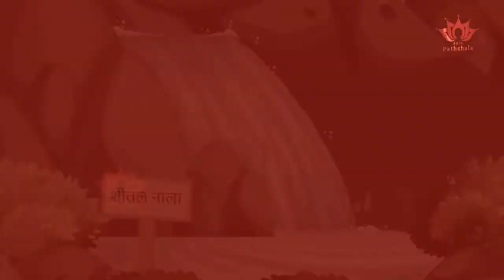Sammed Shikharji|Jain Animated Stories|सम्मेद शिखर जी|Kids Animated Stories|Parasnath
temple//पारसनाथ की पहाड़ी
पारसनाथ की पहाड़ियाँ या श्री सम्मेता जी, समुद्र के तल से 4480 मीटर की ऊँचाई पर स्थित है। ये गिरिडीह की पहाड़ी श्रुंखला है जिसकी सर्वोच्च शिखर 1350 मीटर ऊँची है।यह केवल झारखंड की ही सबसे ऊँची चोटी नहीं है बल्कि हिमालय के दक्षिणी हिस्से का सबसे उंचा पर्वत  पारसनाथ जैन धर्मावलम्बियों के लिए एक महत्वपूर्ण तीर्थ है।
 जैन धर्म ग्रंथों के अनुसार 24 तीर्थंकरों में से बीस ने इस पावन स्थली पर मोक्ष प्राप्त किया है। इन सभी बीसों तीर्थंकरों के मंदिर मधुबन तैलैटी में अवस्थित है।

                               पारसनाथ पर्वत विश्व प्रसिद्ध है, यहां हर साल लाखों के संख्या में देश-विदेश से सैलानी आते है। तलैटी से जल मंदिर 10 किलोमीटरऔर पारसनाथ  शिखर तक तकरीबन 9.65 ,किलोमीटर की यात्रा करनी पड़ती है। ये यात्रा पैदल करना होता है। क्योंकि दुर्गम पहाड़ी पर वाहन जाने का साधन नहीं है
please use link to help the creator :
Books on Jainism for kids
Books on Jain religion
Idols of Jain lords
yoga t-shirts
temples for home

USA
IDOLS JAIN
BOOKS ON JAINISM
JAIN T shitrs
yoga T shirts

shikharji colony indore
shikharji climate
shikharji chadhai
shikharji continental parasnath
shikharji continental madhuban jharkhand
shikhar ji dharamshala
shikhar ji ke darshan
shikhar ji ke darshan karaye
sammed shikharji hd images
shikhar ji ke bhajan
shikharji giridih jharkhand
shikharji gane
shikharji gana
shikharji gaya distance
guru shikhar ji
gunayatan sammed shikharji rooms
sammed shikharji photo gallery
shikharji travel guide
shikharji height
shikharji hotels
shikharji history
shikharji helicopter service price
shikharji hotel booking
shikharji helicopter service
shikharji helicopter booking
sammed shikharji height
shikhar ji ki photo
shikhar ji ki yatra
shikhar ji ki puja
shikhar ji temple images
शिखर जी की वंदना
शिखर जी की यात्रा
शिखर जी की यात्रा दिखाएं
shikharji jain temple
shikharji jain temple jharkhand
shikharji jain dharamshala
shikharji jain temple in bihar
shikharji jain tirth images
shikharji jain tirth yatra
shikherjee jewellers
shikhar ji
shikhar ji mandir
shikharji madhuban
शिखर जी mandir
shikhar jain
shikhar jain cii
shikhar jain katni
shikhar jain indore
shikhar jain arm
shikhar jain standard chartered
shikhar jain temple
shikharji news
shikharji parasnath
shikharji parasnath tonk
shikharji parasnath hill jharkhand
shikharji photos
shikharji place
shikharji parasnath mandir
shikharji quora
shikharji railway station
shikharji ropeway
shikharji resort
shikhar ji room booking terapanthi kothi
sammed shikharji room booking
shikharji steps
shikharji shikharji
shikharji song
shikharji siddhayatan
shikharji stay
shikharji story
shikharji shashwat
shikharji se rojgar
shikhar ji status
shikharji temple
shikharji terapanthi
सम्मेद शिखरजी
shikharji status
shikharji to ranchi
shikharji terapanthi online booking
shikharji to kolkata distance
shikharji temperature today
shikharji train
shikharji unesco
sammed shikharji unesco
up bhawan shikharji
ujjain to shikharji
shikharji rojgar usa